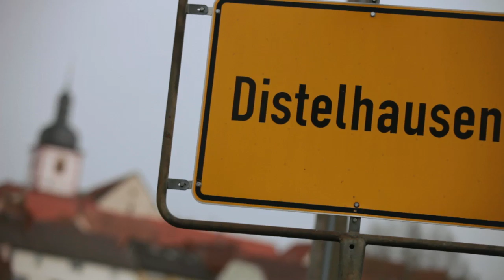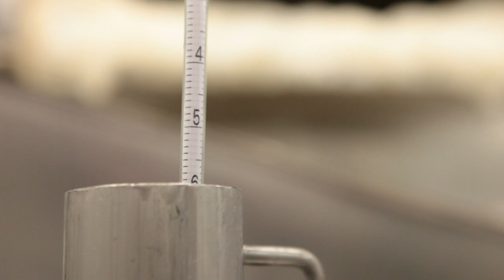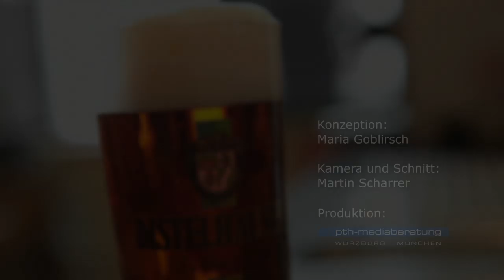Distelhäuser Brauerei ist Slow Brewing Mitglied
Die Distelhäuser Brauerei unterstreicht ihren Qualitätsanspruch durch den Beitritt zur Slow Brewing Bewegung. Dieser Verein soll den kulturellen Stellenwert des Bieres, die Wahrung der Biervielfalt sowie die Förderung der Bierqualität unterstützen, um so das Image des Bieres als edles und modernes Getränk der Mäßigung zu verfestigen.